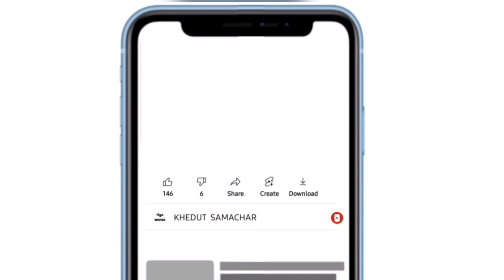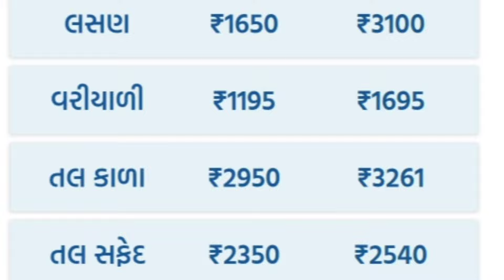commodity prices 09.07.2024 rajkot marketing yard na bhav|saurashtra aajn bajar bhav